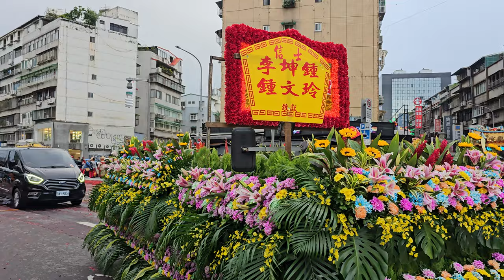【西螺福興宮 慶贊 松山慈祐宮(南線)】~112松山慈祐宮天上聖母建廟270週年遶境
(0:00)西螺福興宮-令旗,布旗禮生(台南舞魅孃~糰糰、藝心),紗燈,旗隊,執事人員
(2:55)西螺福興宮-中壇元帥 聖駕
(4:35)西螺福興宮-鋒旗隊
(5:30)西螺福興宮-彌勒團
(7:27)西螺福興宮-神童團
(10:08)西螺福興宮-將軍團
(12:21)西螺福興宮-哨角團
(13:41)西螺福興宮-執士團
(14:43)西螺福興宮-轎前吹＆涼傘＆天上聖母(太平媽) 聖駕